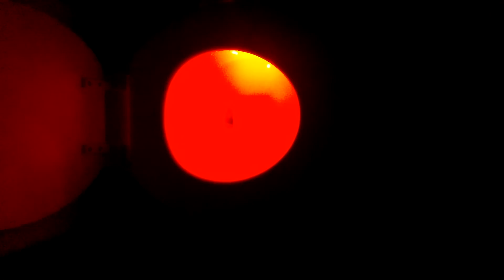Awesome Toilet Light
Motion activated to turn on when you enter your bathroom!  No more blinding lights in the middle if the night when going to bathroom.
Has 8 different colors that change it you can set it to just one color.